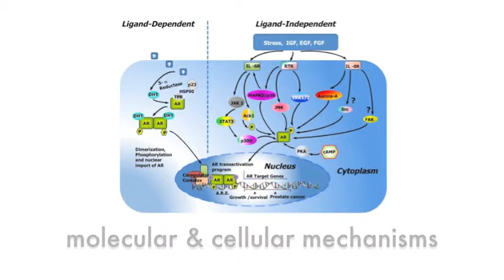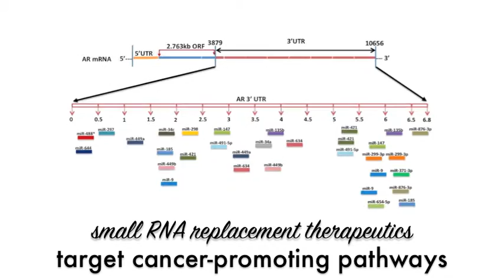Girish Shukla - Office of Research - Cleveland State University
Professor Girish Shukla discusses his research in the molecular and cell mechanisms of prostate cancer.